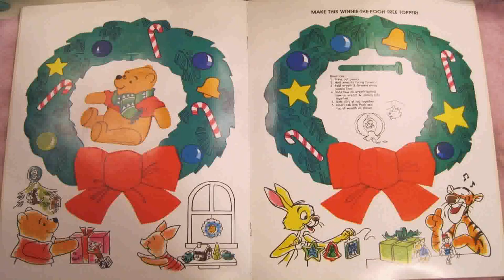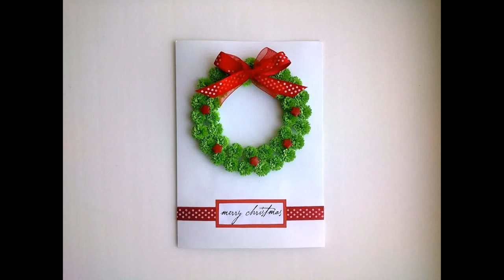Christmas Tree Decoration Ideas Paper